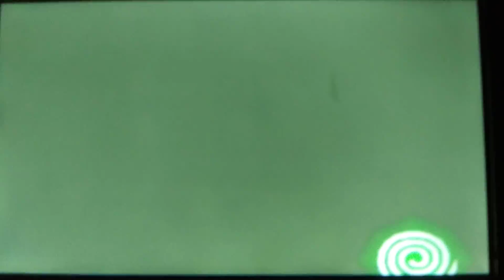Legacy of kain soul reaver. Turning the camera with stone glyph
This is my PSP download of Legacy of kain soul reaver.